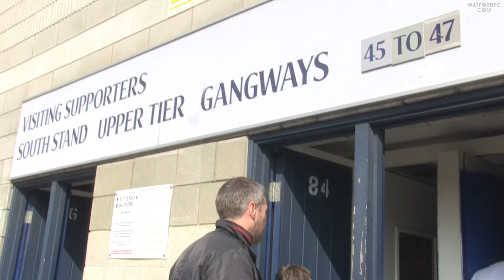INSIDE MATCHDAY 🎥 | Tottenham Hotspur away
The latest from Inside Matchday comes from White Hart Lane, as Walter Mazzarri's men visited Tottenham Hotspur.